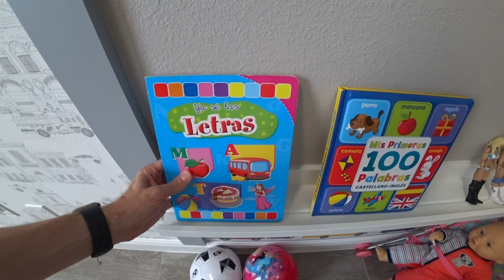DECORAÇÃO DO QUARTO DE BRINQUEDOS DAS CRIANÇAS - Família Brancoala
Mostramos como está ficando a decoração do quarto dos brinquedos das criança. Estamos transformando em um playroom style para que eles possam brincar e ter acesso aos brinquedos e atividades que mais gostam.